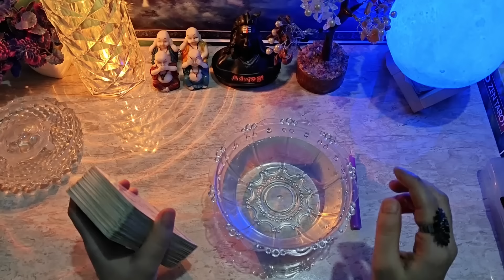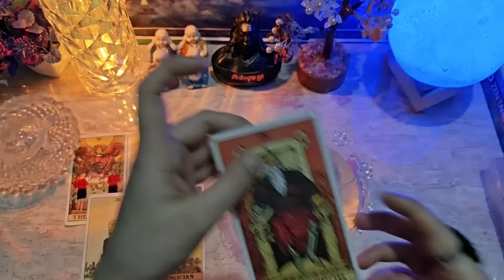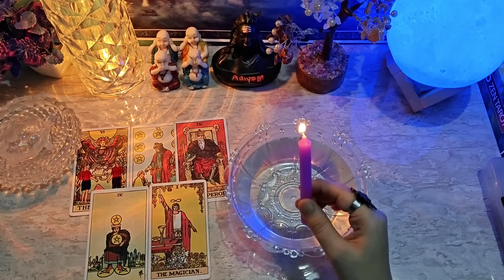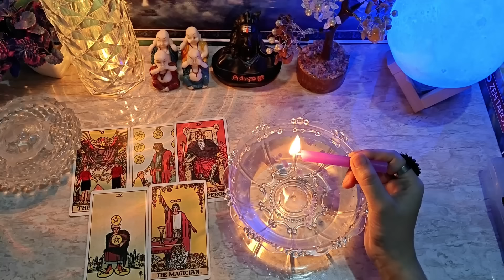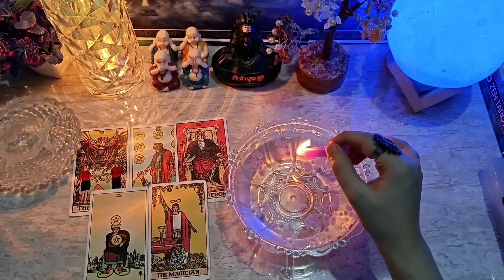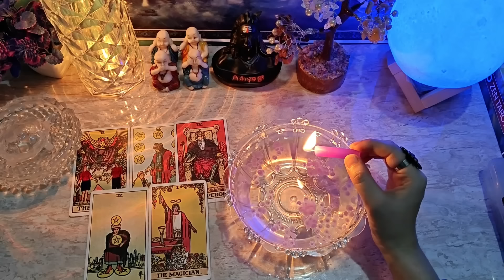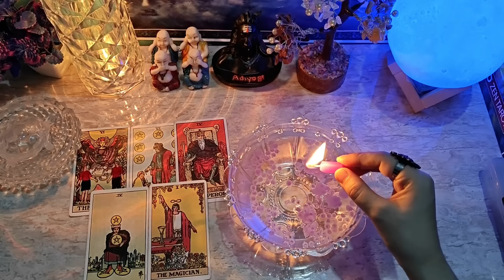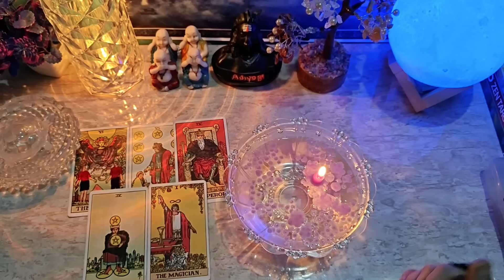🕯️CANDLE WAX- UNKI DEEP FEELINGS N THOUGHTS | HIS/HER CURRENT FEELINGS TIMELESS HINDI TAROT READING